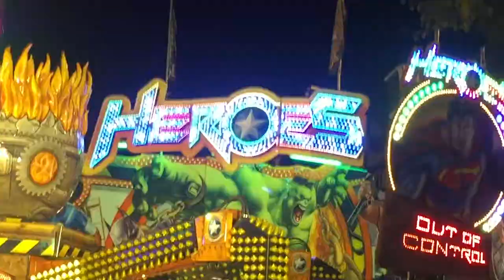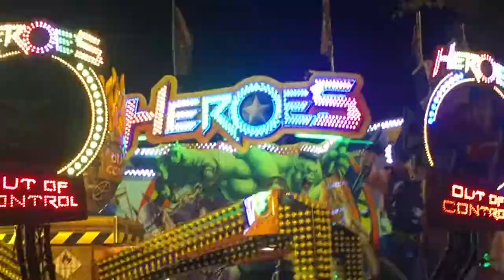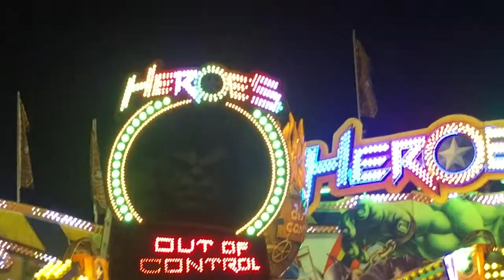Heroes - Fick (Offride) Video2🍁🎡Oktobermarkt🎡🍁 Nastätten2017